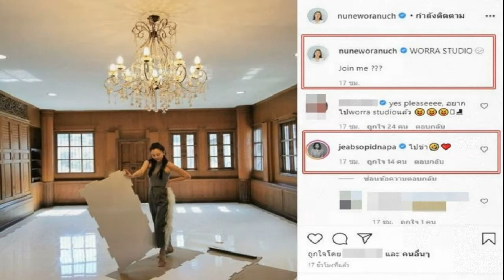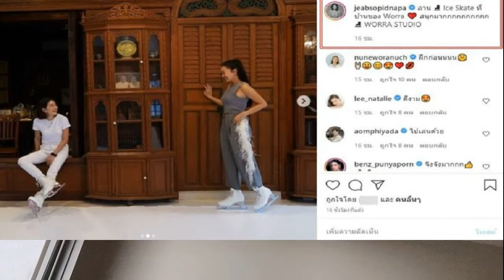นุ่น วรนุช ทุ่มสุดตัว สร้างลานไอซ์สเก็ต 'WORRA STUDIO' ไว้ในบ้านอลังการสุดๆ